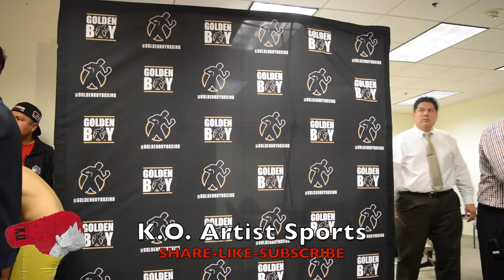LA FIGHT CLUB FEB 17TH WEIGH INS! LUIS FELICIANO, GENARO GAMEZ, ROBERTO MANZANAREZ, GAMALIEL DIAZ.